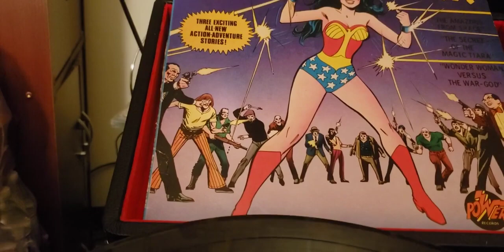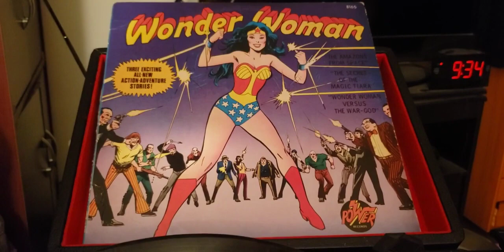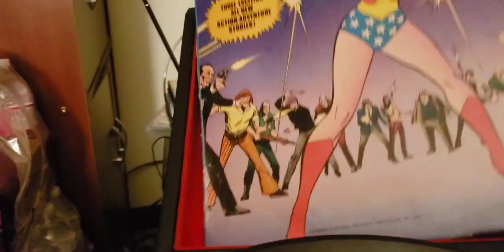episode 875 wonder woman the amazons from space 1976 record